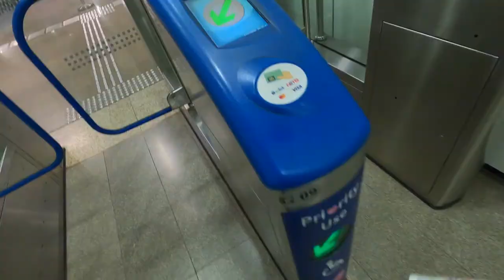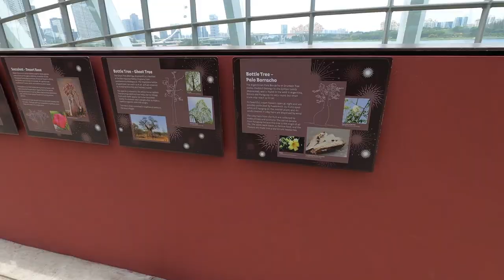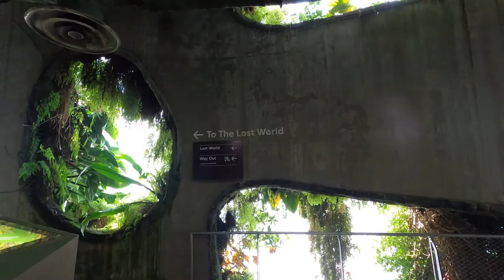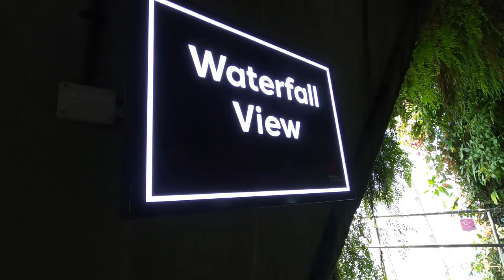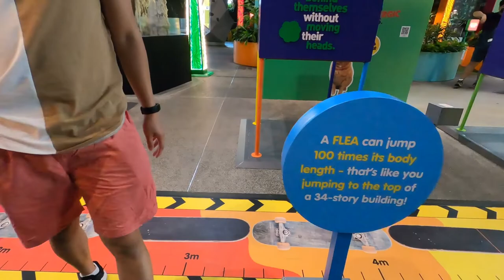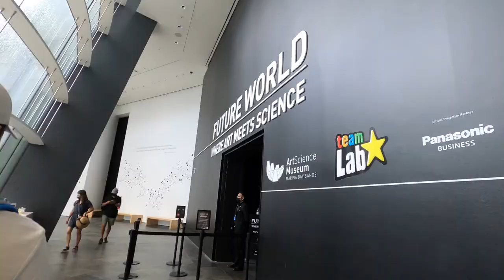Our 2nd Day in Singapore! Gardens by the Bay and Art Science Museum | Raffles City and Helix Bridge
Located in the heart of Singapore, Gardens by the Bay is a scenic paradise home to thousands of species of floral and fauna from every continent in the world. The vibrant colours and the amazing artistry to build this beautiful garden earned Gardens by the Bay numerous awards year after year!

All while keeping you cool from the hot humid weather of Singapore. The waterfall in the Cloud Forest is our FAVORITE! It was like something out of a movie!

The kids loved the Art Science Museum! It was interactive and the boys even had the chance to design their own sea creature, they will then scan it and once scanned, you will see your drawing come to life on the screen! We had the best time!

Places visited:
-Raffles City
-Gardens by the Bay (Flower Dome and Cloud Forest)
-The Shoppes at Marina Bay Sands
-Art Science Museum
-The Helix Bridge

We booked the Gardens by the Bay ticket and Art Science Museum from Klook.

Better Off
Music from Uppbeat (free for Creators!):
Better off